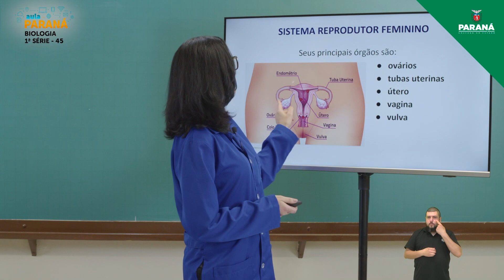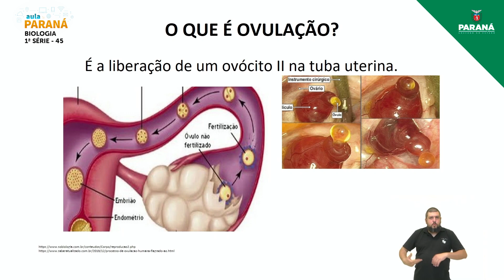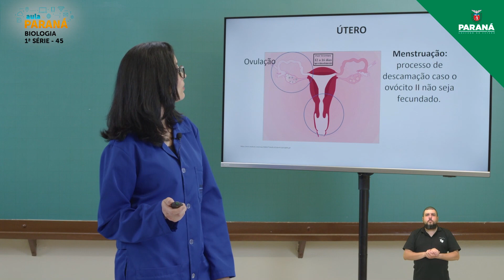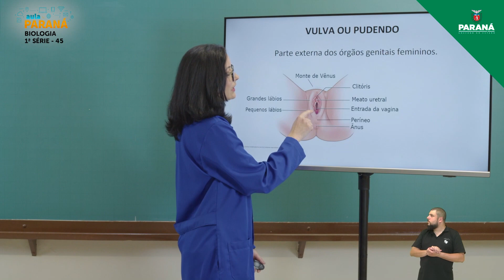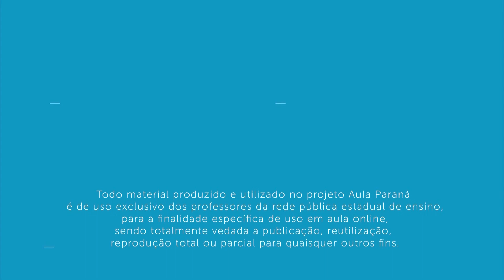2021 | Resumo da Aula | 1ª Série | Biologia | Aula 45 - Sistema Reprodutor Feminino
Professora Corine Vanessa Los Costa